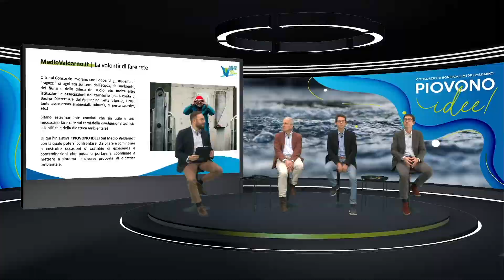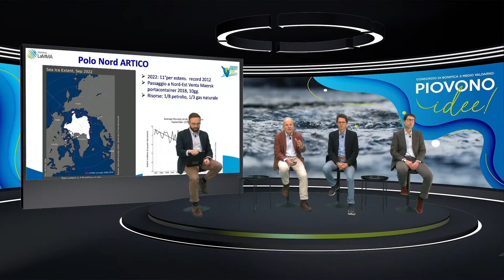PIOVONO IDEE - Il meglio del 'kick off' live webinar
Una pillola riassuntiva della trasmissione "Piovono idee💡 ...sul Medio Valdarno!" andata in onda il 30 Novembre dagli studi TC Lab.
Un live webinar con 11 esperti del settore idraulico e idrogeologico intervenuti dallo studio e in collegamento da remoto. L’evento, alternato a video e lezioni su bonifica, rischio idrico, cambiamenti climatici e storie sui fiumi e bacini idrici, ha messo a confronto istituzioni, giovani impegnati nella salvaguardia dell’ambiente e creativi capaci di tradurre progetti concreti in contributi visivi di grande impatto.
🎯 Un evento con un format d’eccezione curato nei minimi dettagli per alimentare nella comunità, a partire già dalla scuola, la consapevolezza che più si cura l'acqua oggi, più saremo sicuri tutti nel futuro!